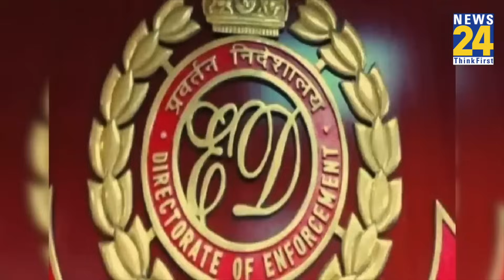Sanjay Singh: SC ने ED से मांगा जवाब, संजय सिंह होंगे रिहा ? 6 पन्नों में…बरसे सिंघवी! SupremeCourt